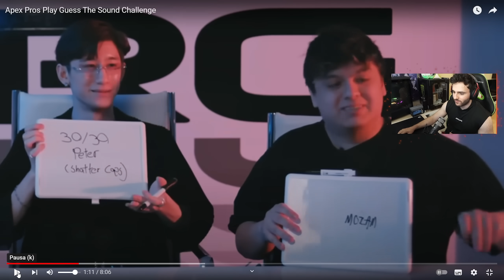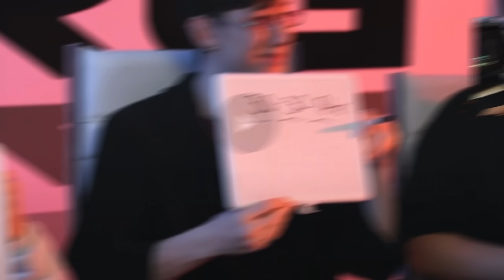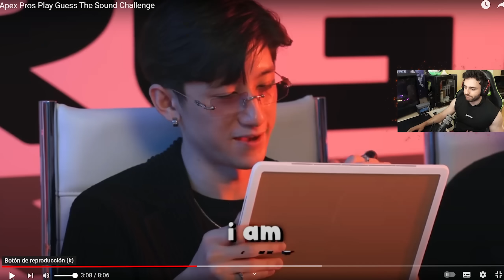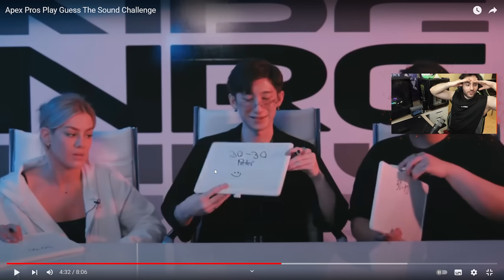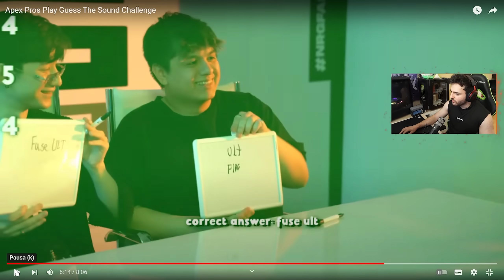APEX LEGENDS: ADIVINA EL ARMA vs ACEU y LULU | Makina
PREGUNTAS FRECUENTES:

1. ¿Qué PC tienes?

Procesador: AMD Ryzen 9 5950X 4.70 GHz
Paca base/madre: Asus ROG Strix X570-E Gaming
Ram: Kingston HyperX Fury RGB 32GB DDR4
Gráfica: MSI 3090 SUPRIM 24GB
Refrigeración: Corsair H100i RGB PLATINUM Kit de Refrigeración Líquida
Fuente: Corsair HX750 750W 80 Plus Platinum Modular

2. ¿Haces directos?

3. ¿Ya no subes Overwatch?

4. ¿DPI's y sensibilidad?
Siempre uso 800 DPIs en el ratón
Overwatch: 4.5 de sens